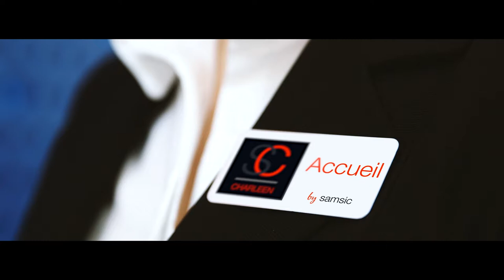Christian Roulleau - Entrepreneur de l'année 2019